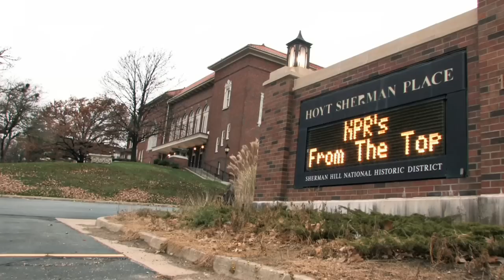Iowa Makes Music